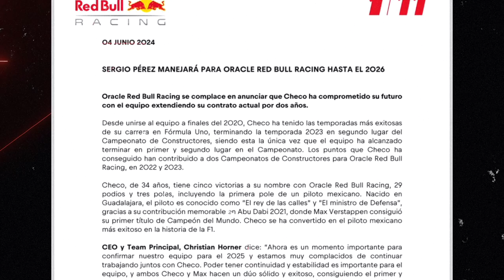Red Bull RENUEVA a CHECO Pérez y manda FUERTE mensaje a Verstappen | Forzze